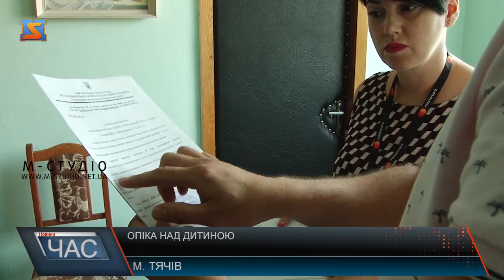Опіка над дитиною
Опіка над дитиною після розлучення батьків – питання дуже кропітке. Статистика розірвання шлюбів в Україні – сумна. Так, за даними агенства УНН, у 2018 році офіційно були розірвані майже 54 тисячі шлюбів – проти понад 33 тисячі у 2017-му, тобто майже удвічі більше. Якщо раніше дитина після ролучення апріорі залишалася з мамою, то останнім часом тенденція, коли малюк залишається з батьком, в Україні зростає. Один з прикладів, коли батько з народження піклується сином і відстоює своє право на опіку, є й на Закарпатті. Свою історію нам розповів ужгородець Михайло Головей.